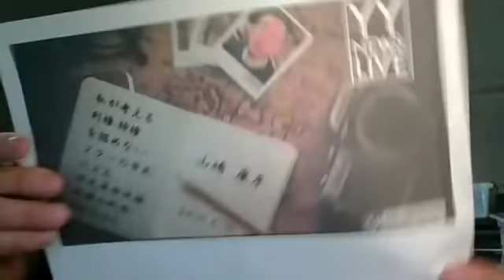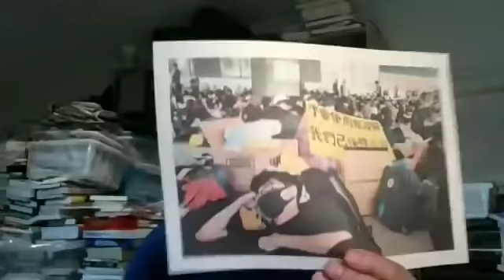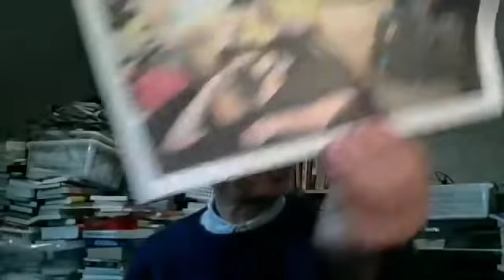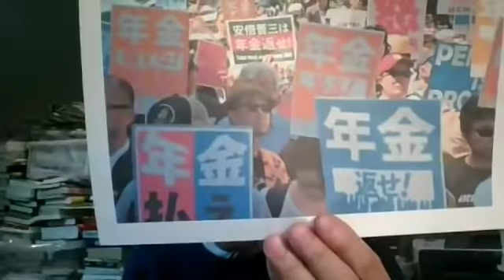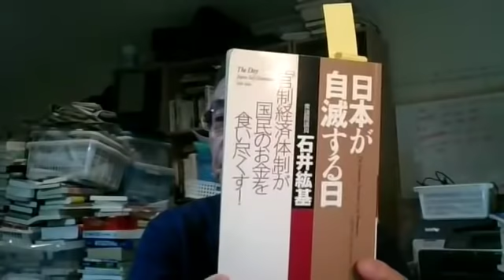英国民は『EU離脱(ブレグジット)』という『国民の運命』を左右する重大問題を最終決定する次期首相をなぜ直接選挙で選ばないのか？